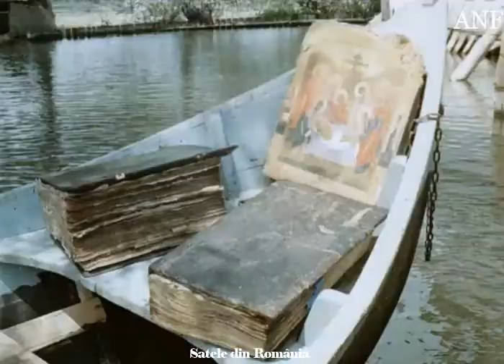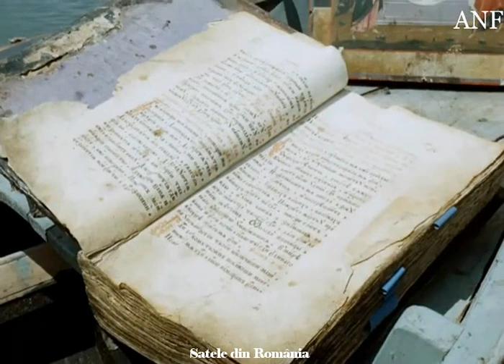🇷🇴 Oameni și locuri (Prin Delta necunoscută). Ion Bostan, 1971.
🇬🇧 People and places (Through the unknown Delta). Ion Bostan, 1971.

🇷🇴 „Îl căutăm pe omul din Delta Dunării, dar el are mai multe chipuri”, ni se spune la începutul acestui film, parte a unei incursiuni cinematografice mai substanțiale: seria de treisprezece filme Prin Delta necunoscută. Pentru realizarea seriei – începută în 1970, cu filmul Geneza unei lumi (1970) – regizorul Ion Bostan revine în mai multe locuri din Deltă, încercând să înțeleagă mai mult despre istoria acestora și despre modul în care spațiul impregnează viața cotidiană a locuitorilor.
Una dintre zonele vizitate repetat e Mila 23, unde filmările se desfășoară în timpul inundațiilor devastatoare din mai 1970 și în zilele de după retragerea apelor. Secvența inclusă aici, în care icoanele vechi ale bisericii din sat sunt transportate în barcă, peste ape, spre locuri mai ferite, e impresionată nu numai pentru veracitatea ei, ci și pentru excepționalitatea aducerii acestor icoane în registrul vizibilului cinematografic: filmul documentar produs în România în perioada comunistărareori include secvențe care invocă ideea credinței și a practicii religioase. În cazul de față, secvența e justificată narativ de contextul mai larg al filmării: icoanele apar în film pentru ca documentaristul asistă la un moment în care niște săteni le transport într-o barcă pentru a le salva de inundații. Așa cum se întâmplă și în alte filme produse în perioada anilor 60-80, icoana apare ca simbol al unei „tradiții” înțelese generic și acceptabilă la nivel politic, dar mai puțin ca simbol al unor credințe religioase practicate cotidian ca parte a acestei tradiții.
Pe parcursul întregii sale filmografii, Bostan folosește capitalul acumulat ca regizor de film științific pentru a realiza ocazional filme care aduc în prim plan icoana: fie că e vorba despre examinarea esteticii unui pictor de icoane în contextul epocii sale (Pîrvu Mutu, zugravul, 1965), fie de analiza dezinvoltă, punctual amuzantă, a prezenței recurente a unui „drac cu scripcă” în icoanele românești (Dracul cu scripca, 1964).

🇬🇧 ,,We're looking for the man from the Danube Delta, but he has many faces," we are told at the beginning of this film, part of a more substantial cinematic foray: the thirteen-film series Through the Unknown Delta. To make the series - started in 1970, with the film Genesis of a World (1970) - director Ion Bostan returns to several places in the Delta, trying to understand more about their history and how the space permeates the daily lives of the inhabitants.
One of the areas visited repeatedly is Mila 23, where filming takes place during the devastating floods of May 1970 and in the days after the waters receded. The sequence included here, in which the old icons of the church in the village are transported by boat, over water, to safer places, is impressed not only for its veracity, but also for the exceptionality of bringing these icons in the register of cinema: documentary film produced in Romania during the communist period it often includes sequences that invoke the idea of ​​faith and religious practice. In this case, the sequence is narratively justified by the broader context of the filming: the icons appear in the film because the documentary filmmaker witnesses a moment when some villagers transport them in a boat to save them from floods. As in other films produced during the 60s and 80s, the icon appears as a symbol of a ,,tradition" understood generically and politically acceptable, but less as a symbol of religious beliefs practiced daily as part of this tradition.
Throughout his filmography, Bostan uses the capital accumulated as a scientific film director to occasionally make films that bring the icon to the fore: whether it is the examination of the aesthetics of an icon painter in the context of his time (Pîrvu Mutu, painter, 1965) , or by the casual, punctually funny analysis of the recurring presence of a ,,devil with a whip” in the Romanian icons (The devil with the whip, 1964).